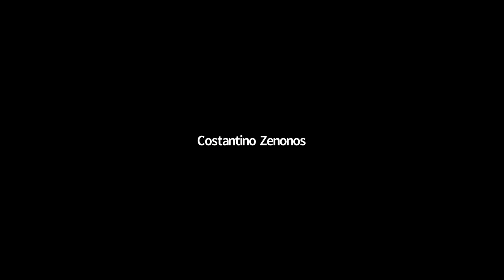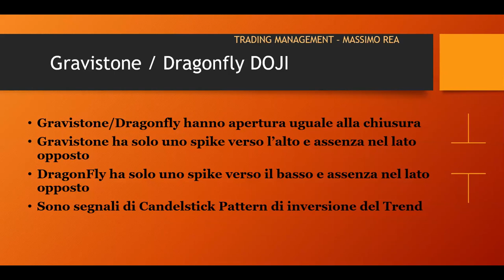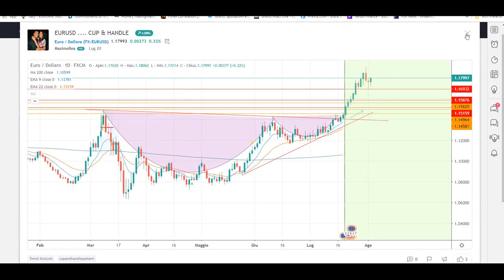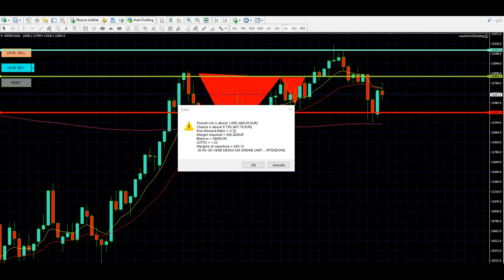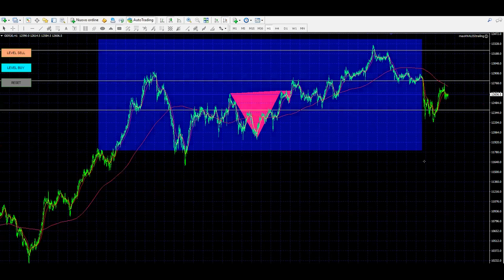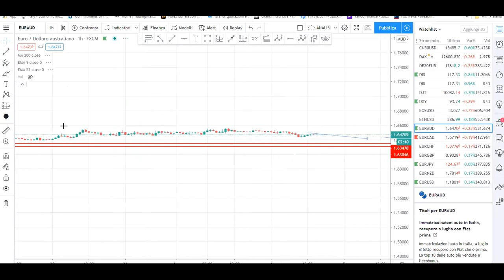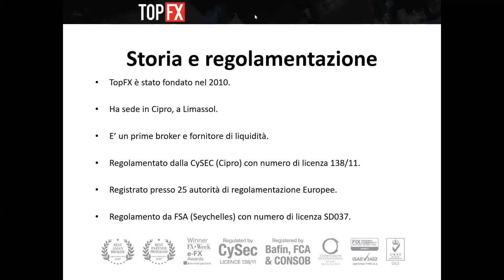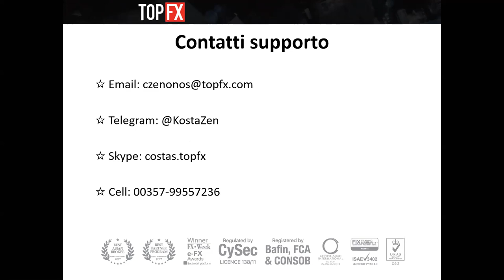WEBINAR Massimo Rea per TOP FX - Cup & Handle e Gravistone & Dragonfly Doji / Volume Profile Trading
Salve a tutti amici scusate l'assenza dal tubo in questo periodo ..
ma cmq oggi vi carico io mio WEBINAR fatto per TOPFX sui
CUP & HANDLE e sulle Gravistone / Dragonfly DOJI  unite
al VOLUME PROFILE TRADING .. purtroppo il broker ha avuti problemi
alla registrazione e abbiamo solo la metà ... vi chiedo scusa per ciò.

:::::::::::::::: NOVITA' ::::::::::::::::::::::::
STUDIA GRATIS - Trading -  con BITGET